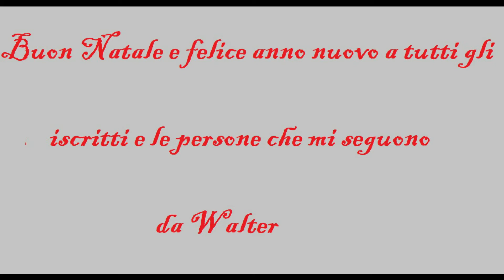BUONE FESTE A TUTTI